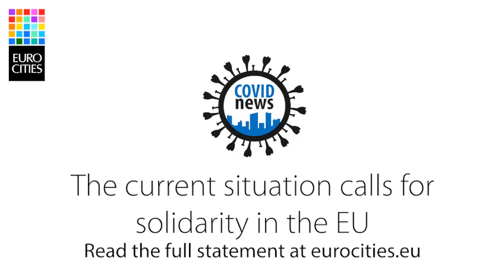Mensaje en Eurocities de Javier Ayala como presidente de la comisión Relaciones Internacionales FEMP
Mensaje en Eurocities de Javier Ayala como presidente de la comisión de Relaciones Internacionales de la FEMP “Ahora más que nunca, necesitamos la solidaridad de la Unión Europea. Una UE fuerte y unida”